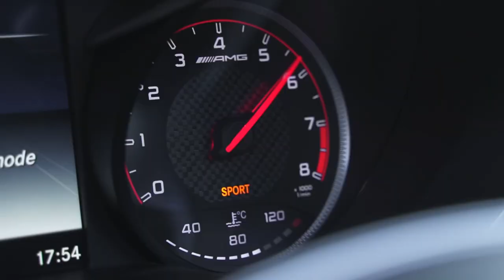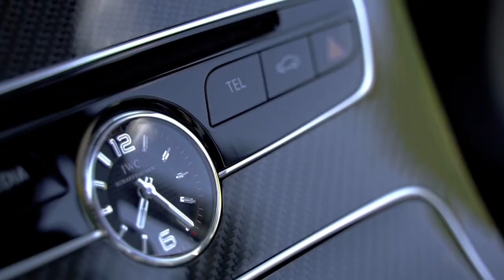Ca$hbe - Sober⇧ (Deep House) AMG c63s Showtime | LIMMA Group